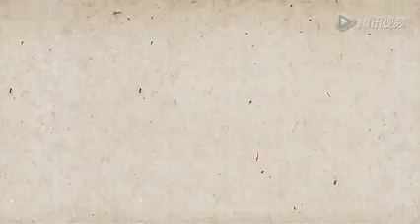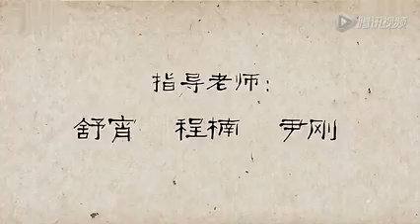Our bad habits..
I love technology but we need to correct the way we use it